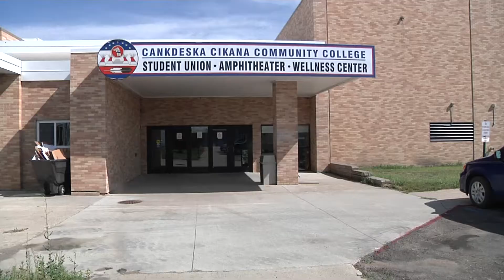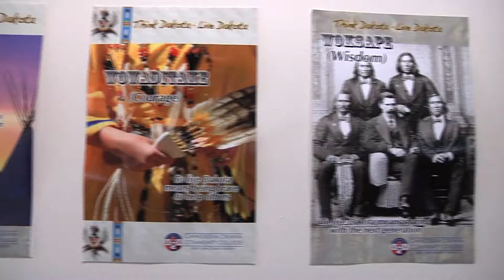Army Reserve IRT mission helps children of Sioux nation near Spirit Lake, North Dakota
U.S. Army Reserve medical Soldiers of the 7227th Medical Support Unit traveled from Columbia, Missouri to the Candeska Cikana Community College and a nearby dental center to provide children’s physicals and dental services like fillings and x-rays. immunizations and vision screening. Traditionally traveling to a clinic appointment from the reservation can take several hours and requires weeks of waiting.